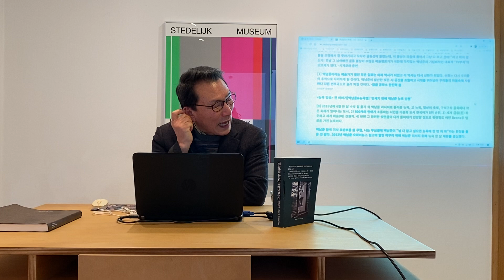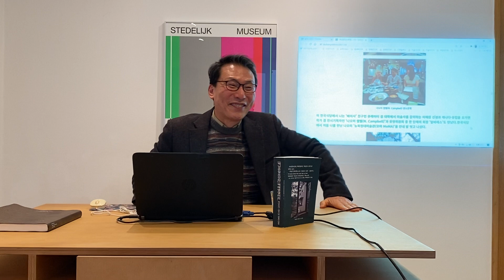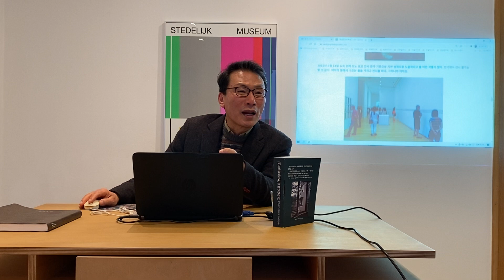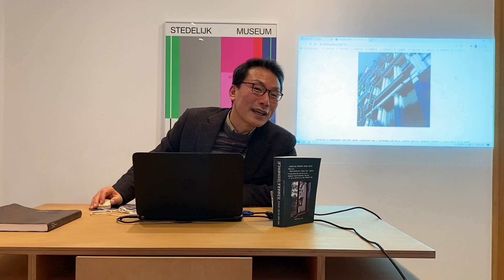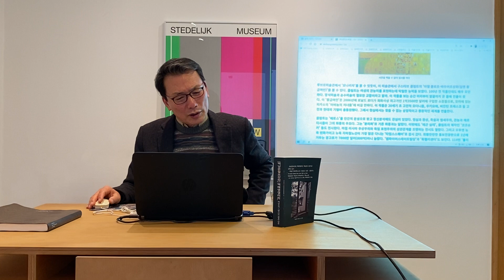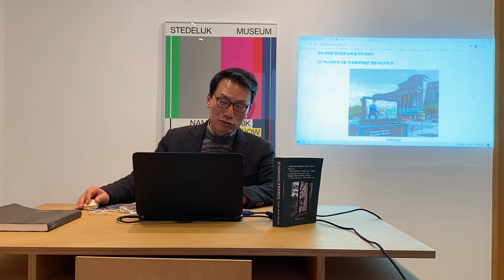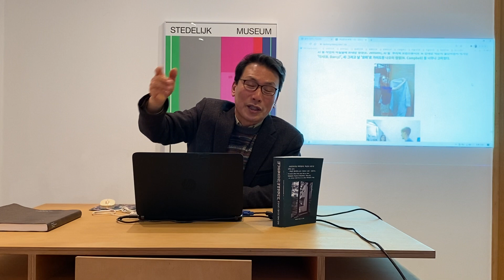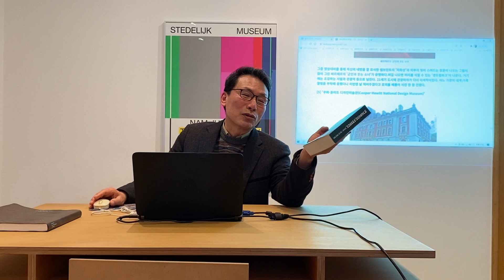[백남준19강] 2부 '백남준 뉴욕취재' 백남준 7년 조수한 미국작가 만나다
김형순(오마이뉴스 백남준연구기자) 촬영: 이윤서
장소: 백해영갤러리 기획: 백남준과 친구들(Friends) 백해영갤러리 백남준 모임
클릭하면 더 많은 내용을 볼 수 있다